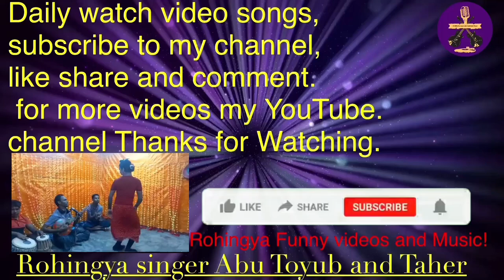Rohingya Best Song By Singer Taher💘 Uddin and Sofara 🌺11,17, 2021.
rohingya song,rohingya music,rohingya new music
song,rohingya new song,arsa tarana new song,rohingya hot girl song,my friend rohingya song,oo fuanjja rohingya song,

rohingya abu toyab songs,rohingya tarana,rohingya song singer yousuf about saifullah,rohingya song singer yousuf,rohingya abu tuyob new song,rohingya bangladesh refugees song,

rohingya dancing video songs,añra fuainjja rohingya song,rohingya music documentary,rohingya new songs,rohingya refugees songs,rohingya son,rohingya cultural memory centre,